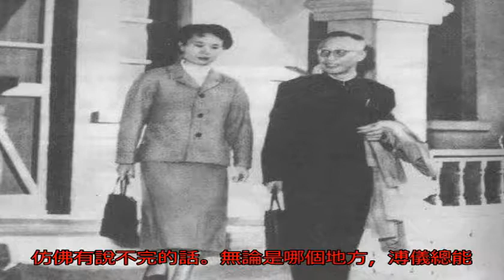故宮掛光緒照片，溥儀看到照片后，說了四個字，專家無地自容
本文所有史料均來自于...